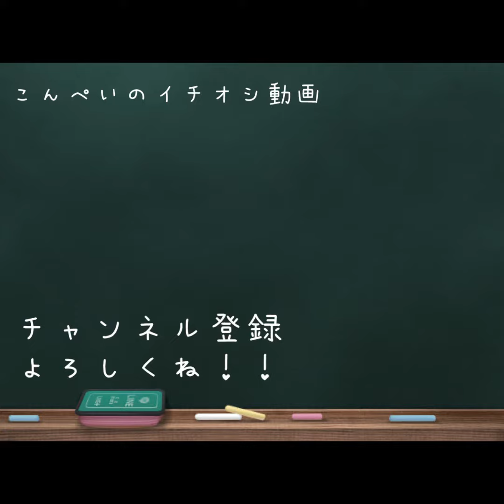ちょうだい ちょうだい！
もう一口！！